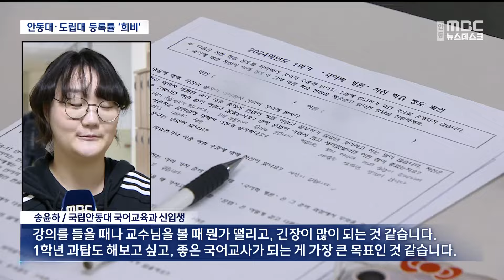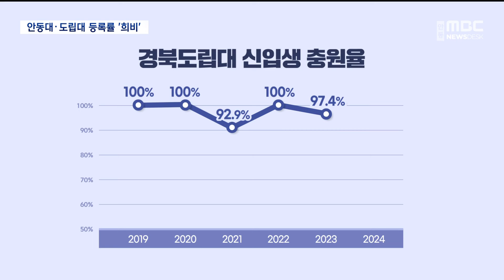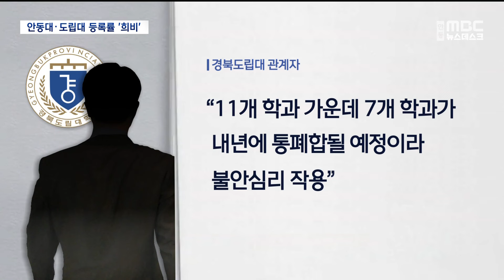통합 앞둔 안동대·도립대, 신입생 모집 성적 엇갈려 '희비' (2024.03.07/뉴스데스크/안동MBC)